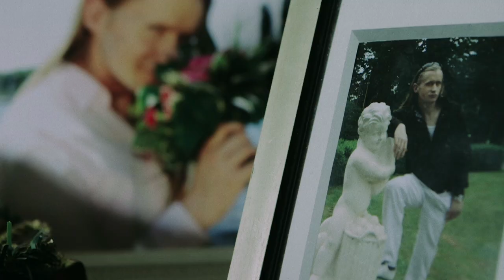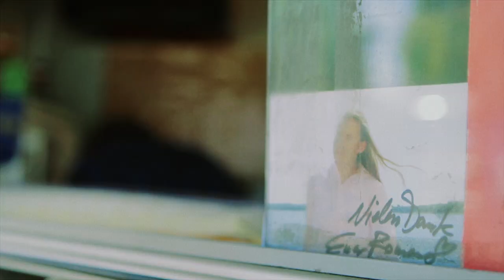Siriusmo - Itchy / Cornerboy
Music video for "Itchy / Cornerboy" by Siriusmo, starring MC Ramon aka Romano, as well as a bunch of Berlin locals.

After eighteen years, elaborate and outrageously expensive recording with a ful-size Czech symphony orchestra, Siriusmo decided to reject it and to retire with enthusiasm. This was followed by moments of euphoria, overconfidence, and many shed tears. Once at the bottom of the facts, he now proudly presents his new album “Enthusiast”.

"Itchy / Cornerboy" taken from "Enthusiast" (MTR033)

Starring Roman Geike aka "MC Ramon" aka "Romano"

Editor: David Gruschka
Makeup & Hairstlylist: Bettina Colmsee
Grading: Fabian Kimoto

Thanks to: Margitta´s Imbiss, Geschwister Schumacher, Ha Phu Nagelstudio, Jan Driver, Jenne, David & Moritz

© ® Monkeytown Records